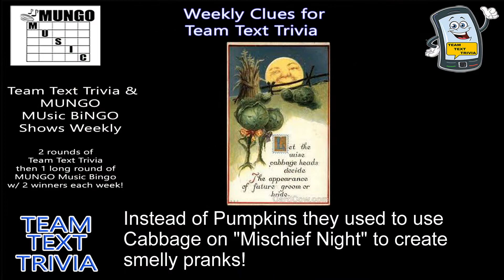Halloween Trivia, Wyomissing PA, Tuesday Night Team Text Trivia & Music Bingo @ Sly Fox Taphouse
Halloween Trivia in Wyomissing PA, Tuesday Night Team Text Trivia and Mungo Music Bingo @ Sly Fox Taphouse
Sly Fox Taphouse in Wyomissing, Team Text Trivia& MUNGO Music Bingo.. Gift card prizes and also excellent deals such as $3 pounders all evening!

Connect with Eric & our wonderful associates to have a great time exercising your mind as well as

MUNGO MUsic biNGO This week's theme: Halloween Sound Movie & Sound Effect mixed with Classics

Trivia Clues for this week:

1. Instead of Pumpkins they used to use Cabbage on "Mischief Night" to create smelly pranks!

2. Tootsie Rolls saved many US Marines during the Korean War

3. In the original draft of Dracula it was Count Wampyr NOT Count Dracula!

Monster Mash by Bobby "Boris" Pickett and the Crypt Kickers

Wyomissing Trivia, Trivia Wyomissing PA, Trivia Reading PA, Team Text Trivia, Wyomissing Sly Fox Taphouse Trivia, MUNGO Music Bingo, Team Trivia Night, Tuesday Night Trivia

Music Bingo & Trivia - Wyomissing PA @ Sly Fox Taphouse, alternating Tuesday 6PM!